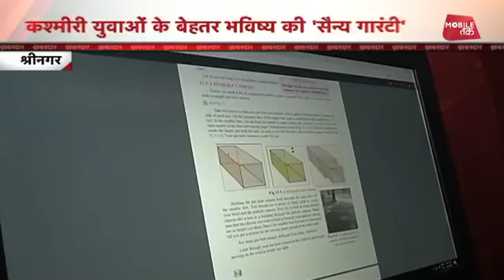भारतीय सेना पेश करती है "सुपर 30" | Bharat Tak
भारतीय सेना पेश करती है "सुपर 30"